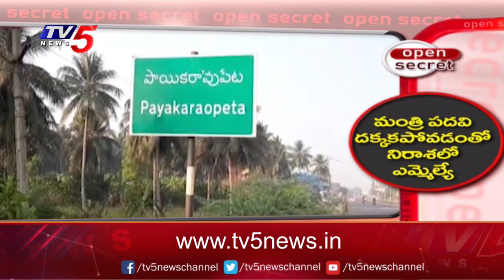Open Secret : రచ్చకెక్కిన వర్గపోరు | Payakaraopeta MLA Golla Baburao | MLA Avanti Srinivas | TV5